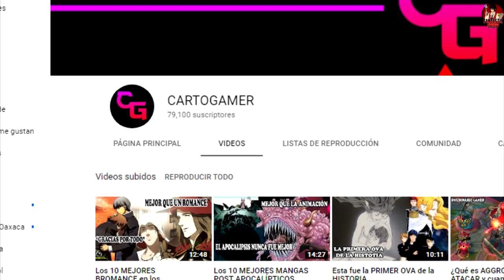Esta es la PRUEBA de que TINI esta HACIENDO COSAS a ESCONDIDAS con KHEA